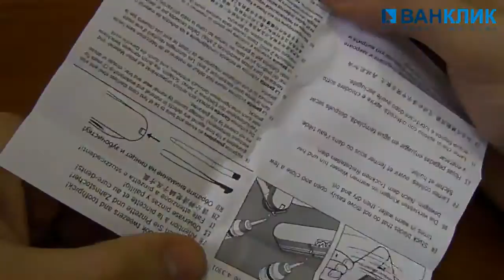Нож Victorinox Spartan EcoLine 3.3603